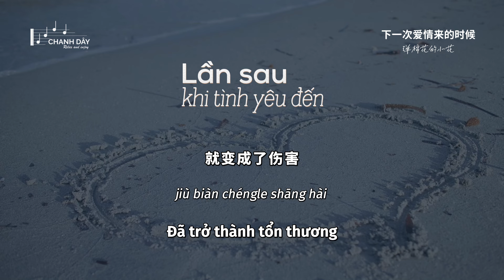[Vietsub] Lần sau khi tình yêu đến (下一次爱情来的时候) - Đàn Miên Hoa Đích Tiểu Hoa (弹棉花的小花)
词：姚谦
曲：蔡健雅
原唱: 蔡健雅

下一次爱情来的时候
我应该可以冷静对待
微笑点头不急着安排
宁可心头多留些空白

Oh 爱 本是尘埃
Oh 爱 落在心海
Oh 爱 不知不觉
渲染开来 更改未来

你我原来 都不应该
太认真太慷慨
可是却爱
爱得没有空隙想明白
手放不开
心还存在 一点点的疑猜
太浓的爱
如今却变成了伤害

你应该学着慢慢去爱
有些承诺需要说出来
在适当的时候就走开

Oh 爱 本是尘埃
Oh 爱 落在谁的心海
Oh 爱 不知不觉

太认真太慷慨
可是却爱

太认真太慷慨
可是却爱
手放不开
太浓的爱
就变成了伤害
过了好久
以为自己会逃不开
我会等待
下一次爱情再来

xià yīcì àiqíng lái de shíhòu
wǒ yīnggāi kěyǐ lěngjìng duìdài
wéixiào diǎntóu bù jízhuó ānpái
nìngkě xīntóu duōliú xiē kòngbái

Oh ài běn shì chén'āi
Oh ài luò zài xīn hǎi
Oh ài bùzhī bù jué
xuànrǎn kāi lái gēnggǎi wèilái

nǐ wǒ yuánlái dōu bù yìng gāi
tài rènzhēn tài kāngkǎi
kěshì què ài
ài dé méiyǒu kòngxì xiǎng míngbái
shǒu fàng bù kāi
xīn hái cúnzài yī diǎndiǎn de yí cāi
tài nóng de ài
rújīn què biàn chéngle shānghài

nǐ yīnggāi xuézhe màn man qù ài
yǒuxiē chéngnuò xūyào shuō chūlái
zài shìdàng de shíhòu jiù zǒu kāi

Oh ài luò zài shéi de xīn hǎi

kěshì què ài
jiù biàn chéngle shāng hài
guò le hǎojiǔ
yǐwéi zìjǐ huì táo bù kāi
wǒ huì děngdài
xià yīcì àiqíng zàilái